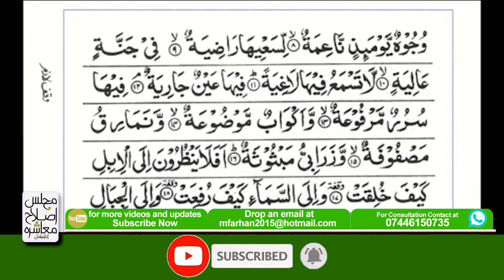Sorat-Ul-Ghashia Ki Tilawat...سورۃالغاشیہ کی تلاوت